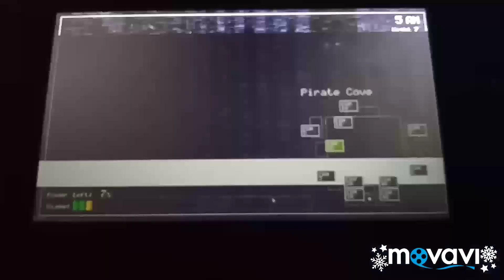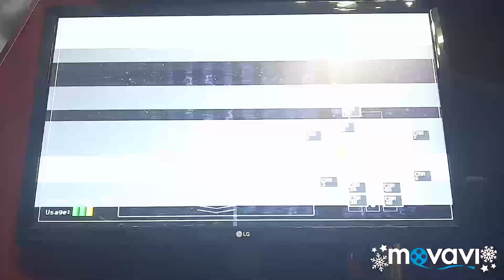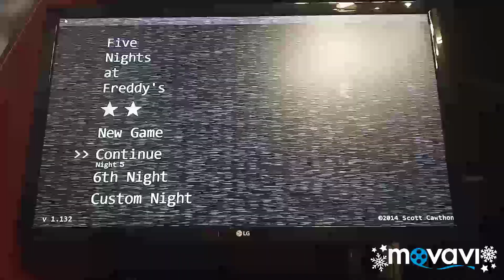Five Nights at Freddy's - 20/4 mode fails so far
I'm going to make the description when I beat it, I sure have a lot to say